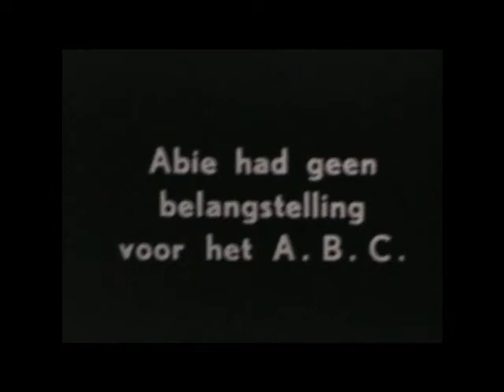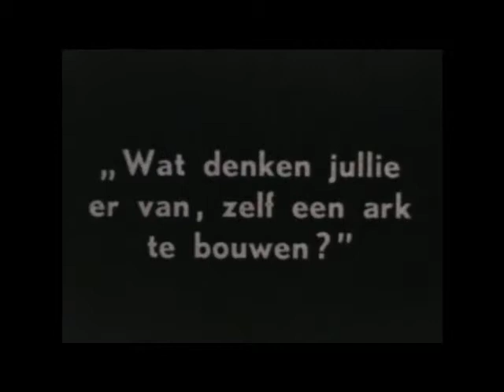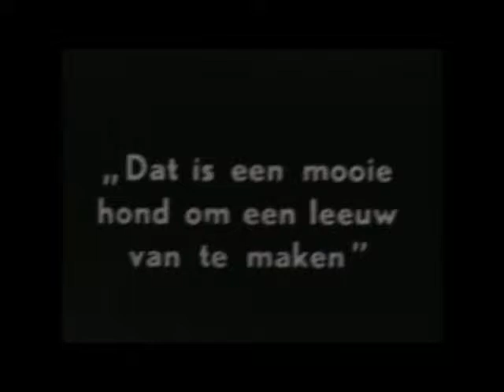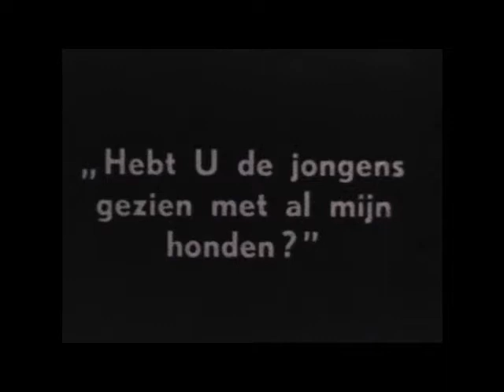Filmkomedie - De ark van Noach- Film comedy - Noah's ark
Komische kinderfilm over het idee van een groepje kinderen om vanuit school een ark van Noach te gaan bouwen. 19:17 minuten